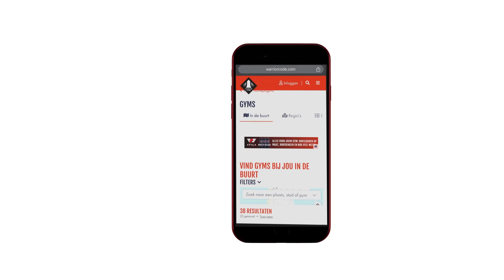Become a Warrior, Become a Legend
Samen met het Jeugdfonds Sport & Cultuur maken wij vechtsport toegankelijk voor iedereen 🥊. Vind een sportschool bij jou in de buurt op